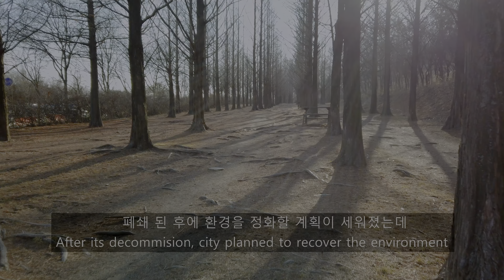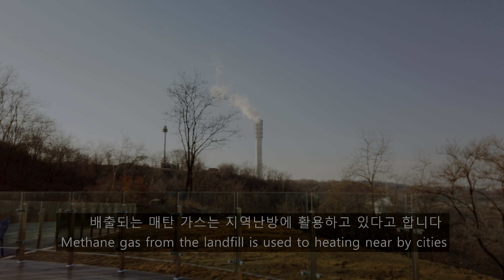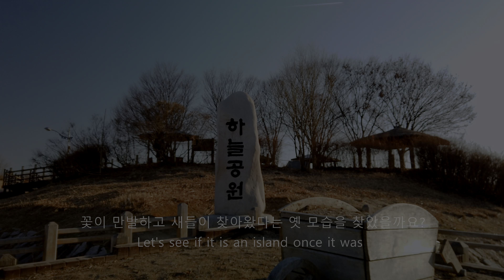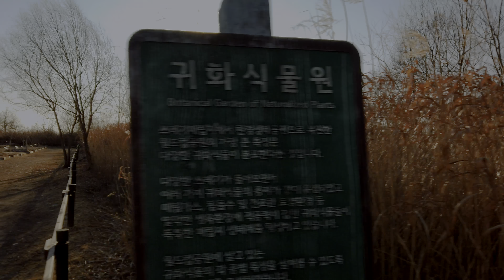오즈모 포켓 하늘위의 공원으로 산책 4K (HDR 수정 버전)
오즈모 포켓으로 난지도 하늘공원에 촬영을 다녀왔습니다.
촬영에는 ND-PL 32, ND-PL 64 필터를 사용하였습니다.

(HDR 수정 버전)

              夢灯-YumeAkari- by 煉獄庭園